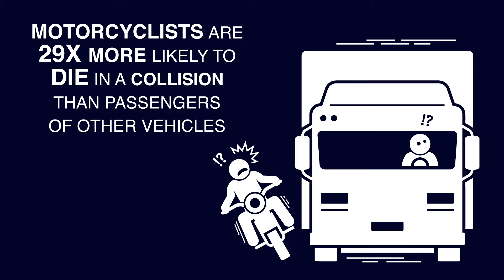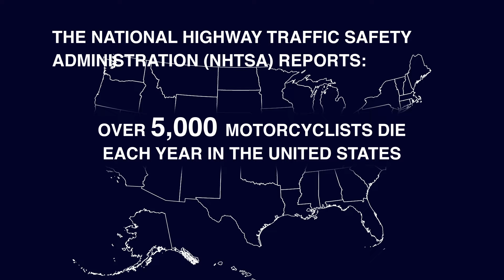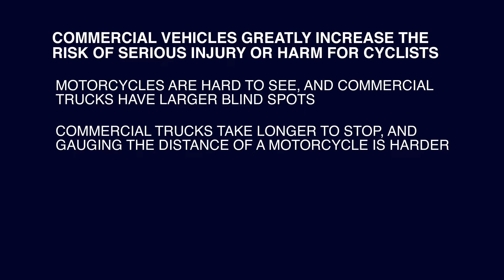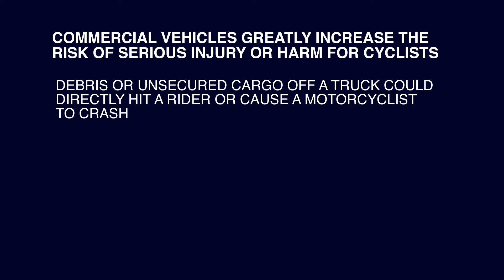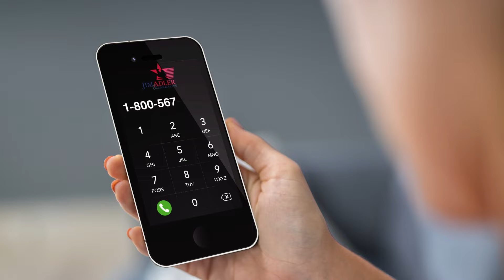Motorcycle Accident With Commercial Vehicle | Houston Motorcycle Accident Lawyer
Motorcycle Accident With Commercial Vehicle
Houston Motorcycle Accident Lawyer